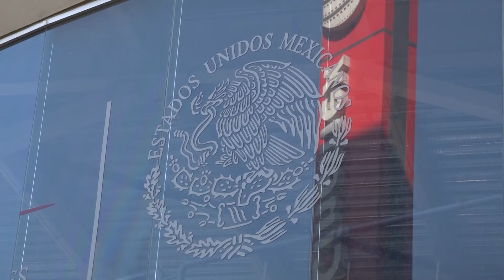No hay un plan integral por parte de los gobiernos de EU, México y Venezuela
Con la quema de las piñatas de Antony Blinken, secretario de estado de Estados Unidos y Marcelo Ebrard, secretario de relaciones exteriores de México, encargados de albergues para migrantes en Baja California, protestaron por el acuerdo entre estos países para deportar a venezolanos solicitantes de asilo en Estados Unidos directamente a territorio mexicano.